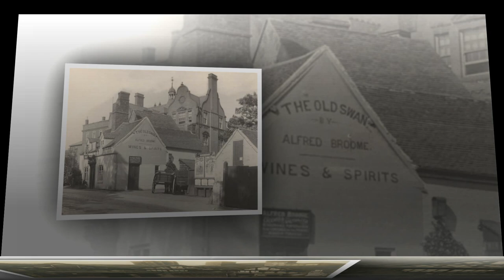Lost Pubs of Birmingham